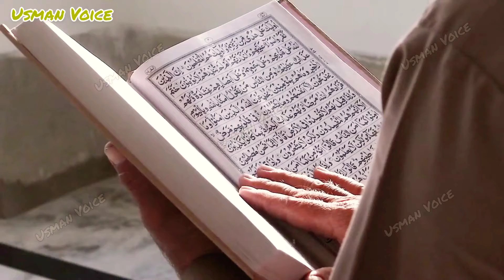Hadees Course || hadees no 01|| Allah kon sa amal qabool krta ha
hadeese mubarka course
hadees no 1
video97

al burhan online hadees course,
nisab e usool e hadees,
hadees,
hadith course,asool e hadees by dr. hafiz muhammad zubair,
40 hadees course hadees,
hadees e kisa,
hadees quran,
ahadees collection,
hadees class online,hadees sharif,
ahadees,ahadees ka majmua,
quran and hadees,ilm e hadees,
uloom e hadees,

Dunya ka pahla qatal habeel or qabeel